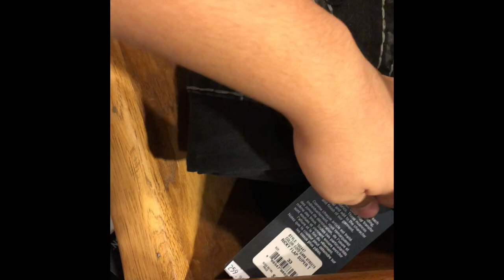Bay Area mall vlog!!!!‼️🌉